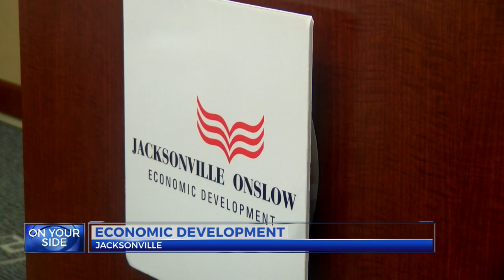Jacksonville Economic Development